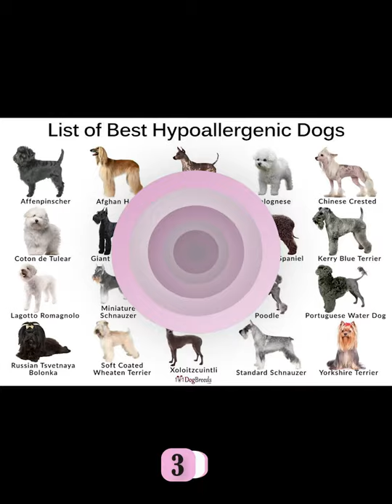Does The Poodle Make A Good Family Dog?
A dog has an amazing ability to become a special part of our family.
What makes a pup a good fit for a family dog? Perhaps one of the most popular dog breeds, the poodle, could be the right choice for you. There are so many different kinds of dogs, ranging from tiny to large breeds and a whole host of varied personalities. You probably want your pooch to have qualities like friendliness, loyalty, and trust if you have a home with kids - and Poodle has everything you need for a family dog!
👉Timestamp
0:52 Poodle loves baby
1:00 A little girl combs a giant poodle's hair
1:27 a poodle plays ping-pong
1:44 a poodle and a little boy cosplay polices
1:57 poodle walks around with a kid
2:11 Poodles play ball and plate catching
2:27 Poodles don't cause allergies
2:33 a tiny poodle - so cute!
2:46 a giant poodle hugs a baby
3:10 poodles are friendly with other dogs
3:36 a little poodle plays outside with a baby monkey
4:00 poodles with cats
👉 Credits:
Most of our content has been authorized by the owners. For some videos, We have not been able to contact owners yet.